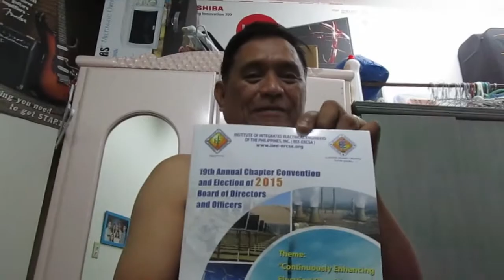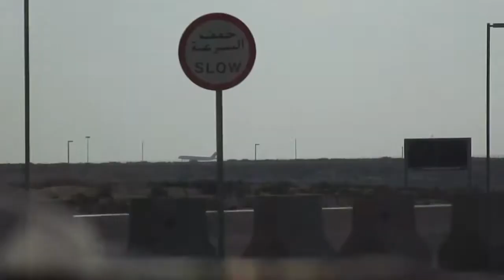Papasada Muna Kami ni Dadz - Life in a Sandbox 95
I do film various daily events of my life here in Saudi Arabia. See how OFW like me enjoy a country like Saudi :)